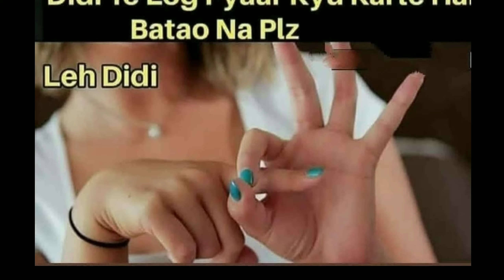Full Video “HUNGRY GIRL'S" Use Earphone 😱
Hungry People Funny Memes 😀
XyzMemes| Xyzmemesfunny| FunnyMemes |